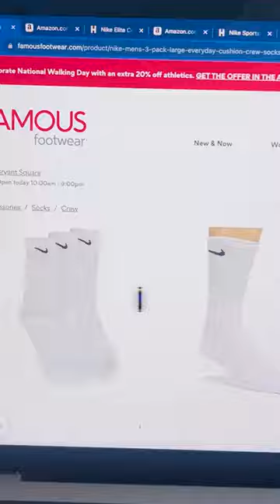Nike Socks Print Money On Amazon FBA💰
Take my free course here to learn all the basics to start your Amazon business or side hustle this week: